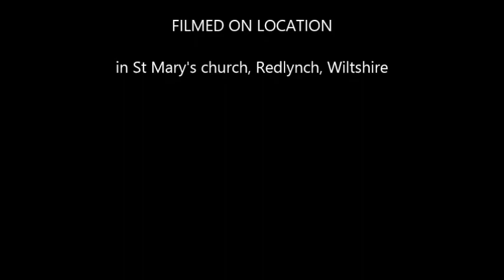Un Sueno en la Floresta by Agustin Barrios Mangore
This was filmed using an iPad, I've edited it using Windows Movie Maker. The piece is in G major and G minor, so the guitar has its lowest 2 strings re-tuned to D and G to accommodate the low bass notes.The main melody is played using the tremolo technique. Watch out for use of the high C on the 20th fret. (This is the only piece I know where it is used.) There are some lovely counter-melodies in this piece, I just love it. To get a decent acoustic, I took my guitar along to the local parish church and recorded it there. I hope you like it!